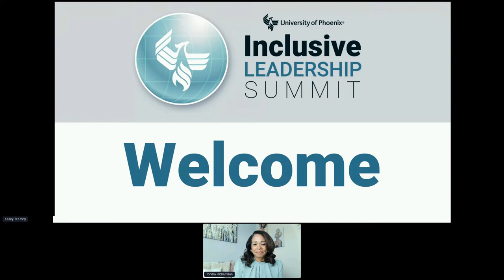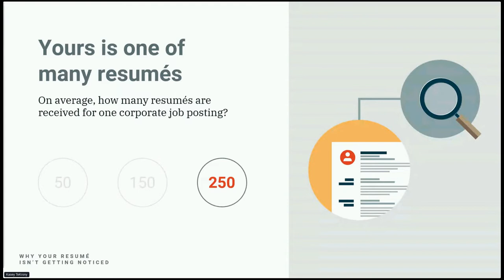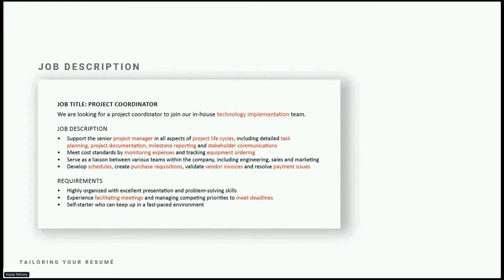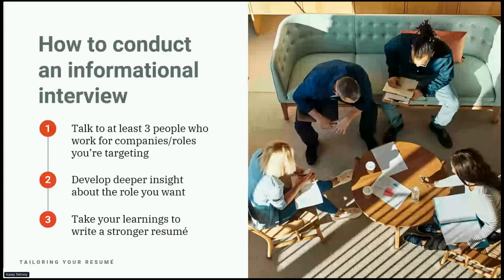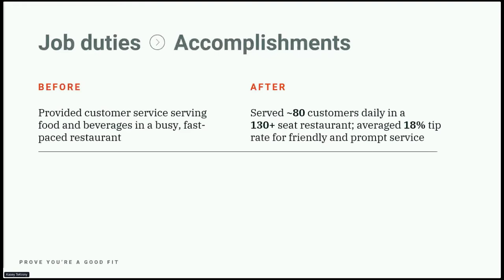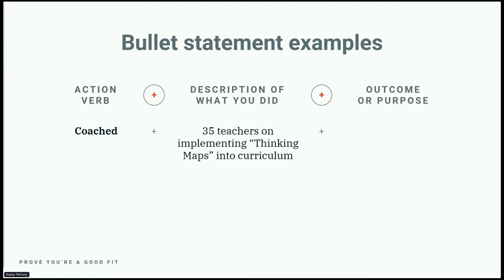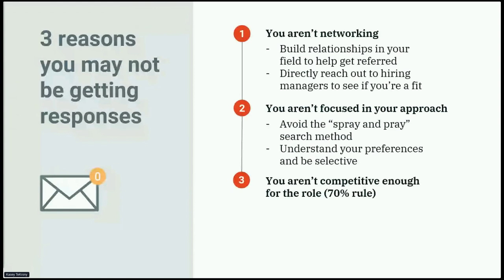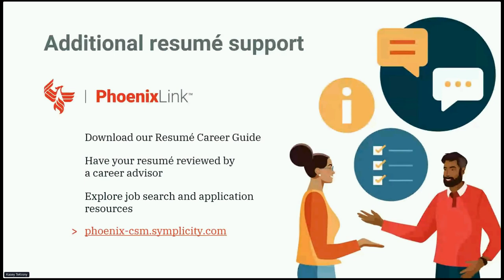Resume Tips to Help You Get Noticed | Career Insider Tips | Inclusive Leadership Summit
During this session participants will be guided through understanding the purpose of a resume, tailoring your resume to the job, and creating a strong opening.
-Jamie J. Johnson, Career Advisor & Coach, University of Phoenix

The Inclusive Leadership Summit is committed to fostering an atmosphere of lifelong learning as we explore and address systemic inequities to inform and impact an ever-changing workforce. The summit integrates research findings from University of Phoenix Career Institute™ and Research Centers to influence topics addressed while highlighting academic fields of study offered at the University.

University of Phoenix has long been focused on creating a diverse, equitable, inclusive and belonging (DEIB) learning and workplace environment. We seek to foster a space where we can share and reflect on what we have learned, our successes, and focus on opportunities to further our DEIB growth and potential as well as that of our communities where we teach, learn, live and work.